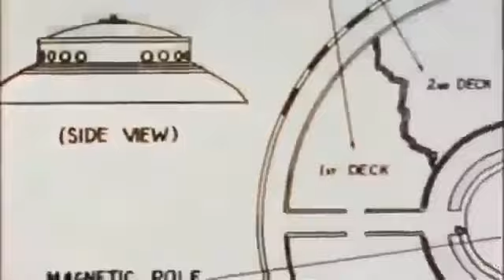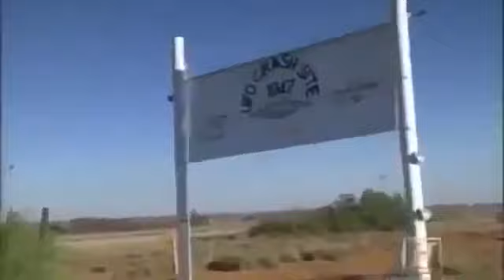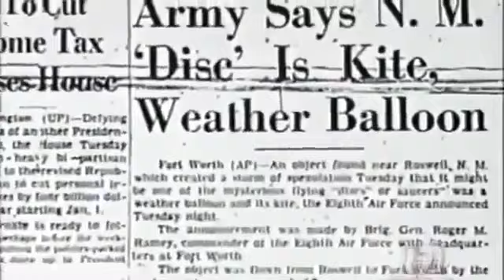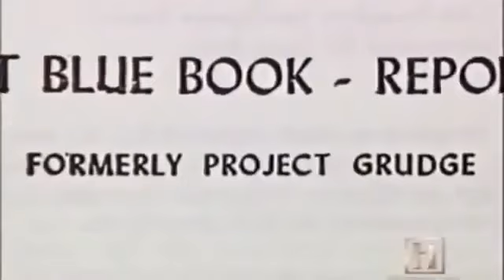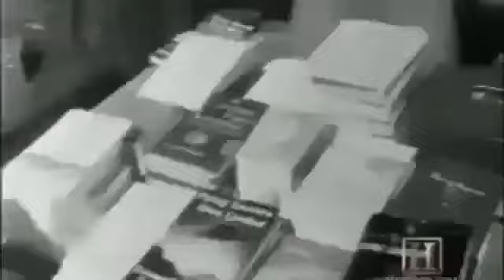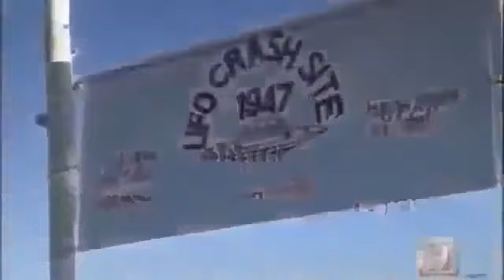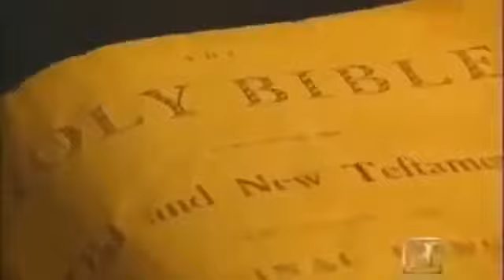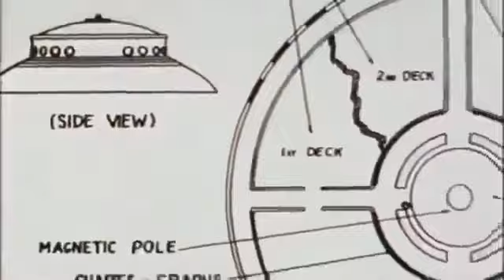There have been many encounters between aliens and ancient civilizations - UFO Documentary 2020